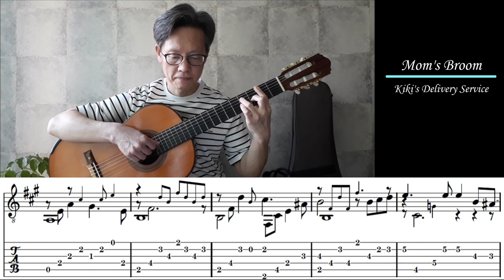Mom's Broom (From "Kiki's Delivery Service", 마녀배달부 키키) - Fingerstyle Guitar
"Mom's Broom" is from Studio Ghibli movies, Kiki's Delivery Service (1989).
Composed by Joe Hisaishi and arranged for guitar by Herman J. Gonzalez. Played by Jin-sung Lee